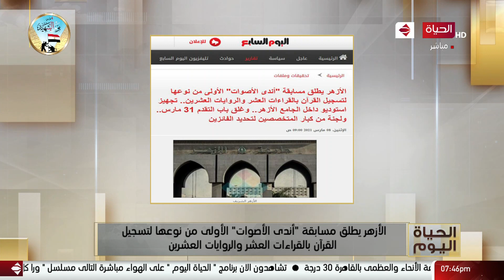الأزهر يطلق مسابقة "أندي الأصوات" الأولى من نوعها لتسجيل القرآن بالقراءات العشر والروايات العشرين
الحياة اليوم - الأزهر يطلق مسابقة "أندي الأصوات" الأولى من نوعها لتسجيل القرآن بالقراءات العشر والروايات العشرين